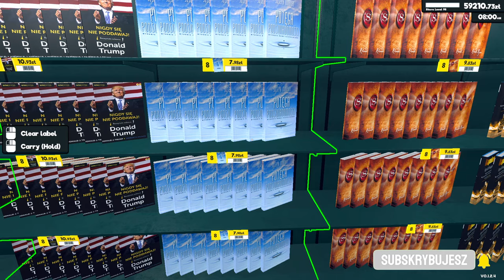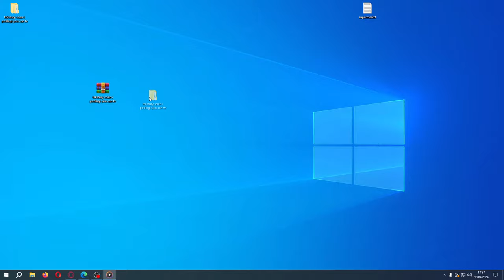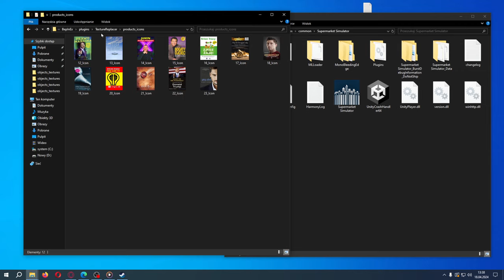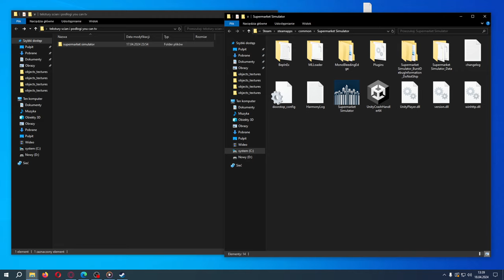NIESAMOWITY WYGLĄD SKLEPU. Jak go ustawić? Mody do SUPERMARKET SIMULATOR. Symulator Sklepu pl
Kochani Widzowie często pytaliście mnie jak ustawiłem taki fajny wygląd sklepu, czyli sufit podwieszany czy podłogę. W tym krótkim filmie wszystko Wam opowiem i będę miał dla Ciebie Drogi Widzu niespodziankę i prezent :)
Będzie mi bardzo miło jeśli docenisz moją pracę i wartość jaką Ci daję - zostawiając symboliczną łapkę w górę i kom pod filmem dla lepszych zasięgów - będę bardzo wdzięczny. Dziękuję - jesteś super, uśmiechnij się :)